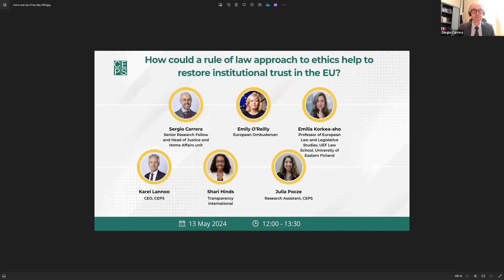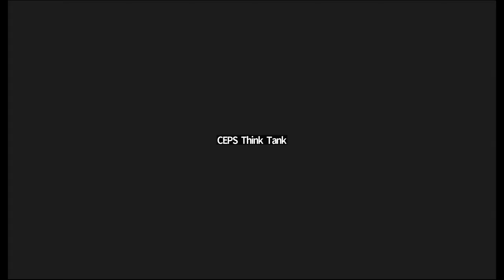How could a rule of law approach to ethics help to restore institutional trust in the EU?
Distrust in public institutions is an ongoing challenge across the Union. This is becoming ever more pressing in light of the upcoming elections to the European Parliament in June. Concerns over democratic and rule of law backsliding, as well as repeated instances of corruption, conflicts of interest and revolving doors have certainly contributed to this phenomenon.

Parliament finally greenlit the establishment of a new, independent inter-institutional ethics body during its final plenary in April 2024, after the Commission unveiled the proposal in 2023 following the Qatargate scandal. But even that initiative has been criticised for its lack of a binding, enforceable code of conduct and the competence to investigate and sanction.

Without a commitment to step up the scrutiny of all institutional members’ conduct, the effort to promote broader voter turnout and public participation in the upcoming mandate is a losing game.

This webinar presents a ‘rule of law approach to ethical oversight’ as an avenue towards reinforcing institutional trust ahead of and beyond the 2024 European elections. Based on the recent CEPS commentary on the topic, the invited speakers will each provide input on how to deliver a better ethics regime to encourage trust among voters.